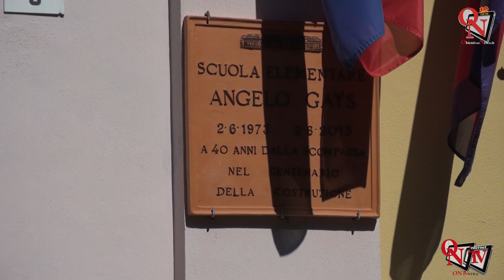VALPERGA - Scuole sempre più moderne e sicure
La riapertura delle scuole è ormai imminente e per docenti ed alunni delle scuole dell'Istituto Comprensivo che raggruppa i paesi di Valperga, Pertusio e Prascorsano sarà un rientro all'insegna delle novità e di lezioni sempre più al passo con i tempi.
Nella mattinata di mercoledì 6 settembre 2023 è stato presentato in maniera ufficiale il nuovo sistema interattivo, che come detto interesserà le aule della realtà canavesana diretta dalla dirigente scolastica, Valeria Miotti.
Intervista a Walter Sandretto (Sindaco di Valperga), a Valeria Miotti (Dirigente Scolastica)